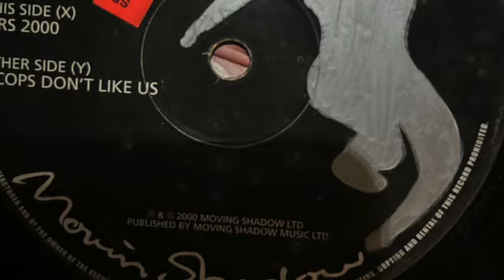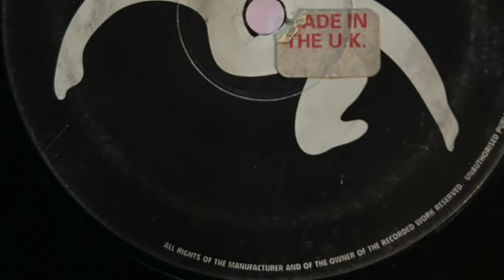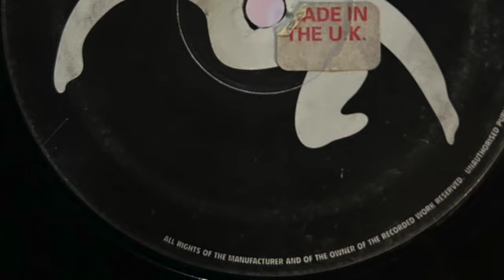EZ Rollers - Cops Don't Like US | Moving Shadow Records SD 480p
EZ Rollers - Cop's Don't Like US - Moving Shadow records